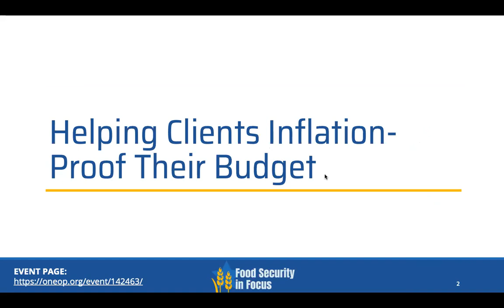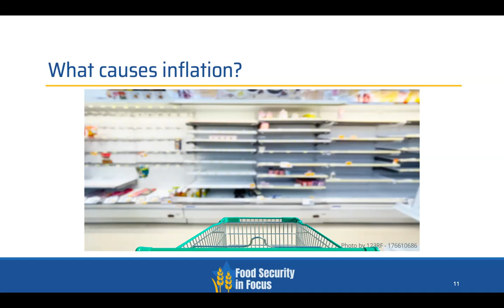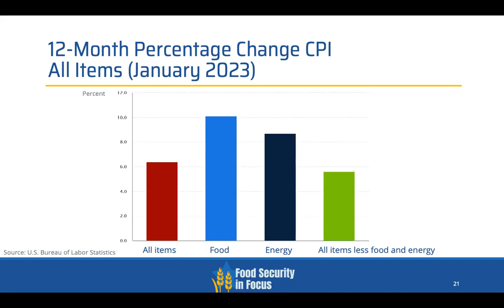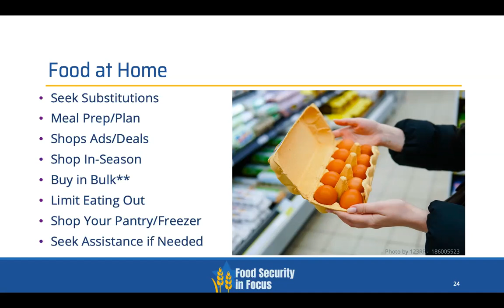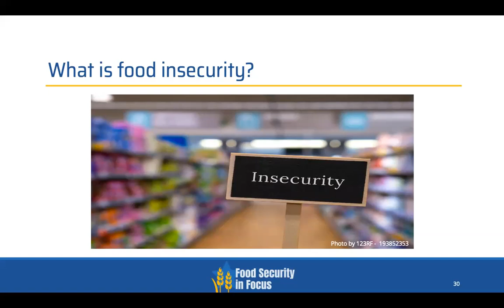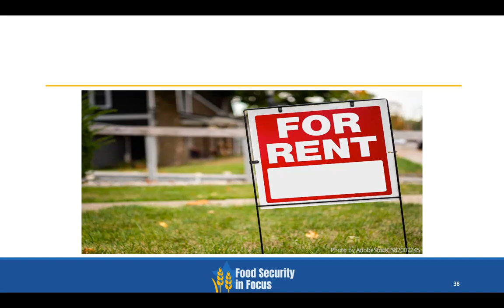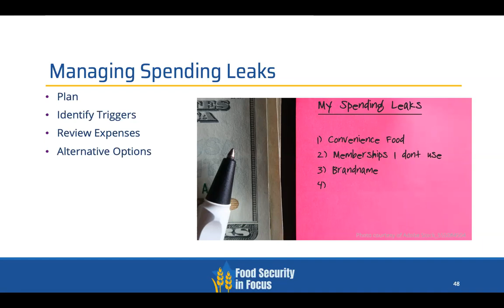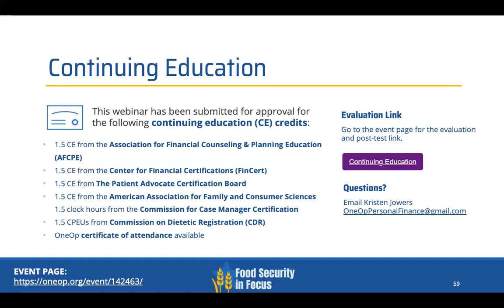Helping Clients Inflation-proof Their Budget